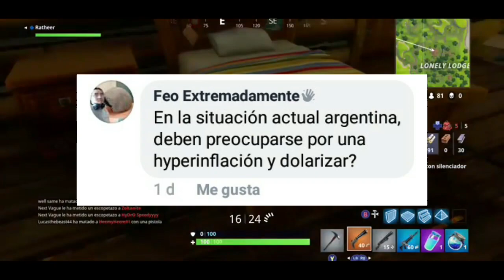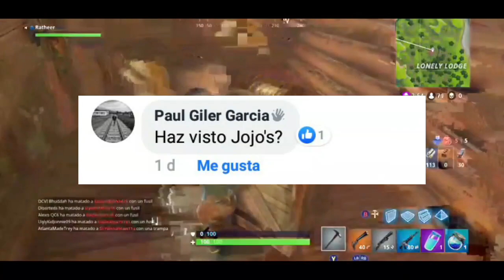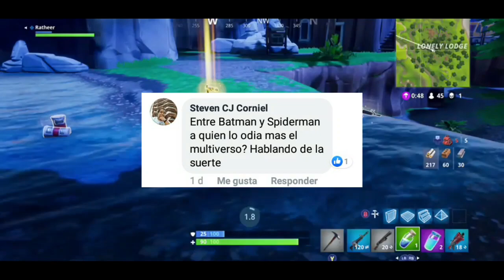Especial tu mamá es hombre